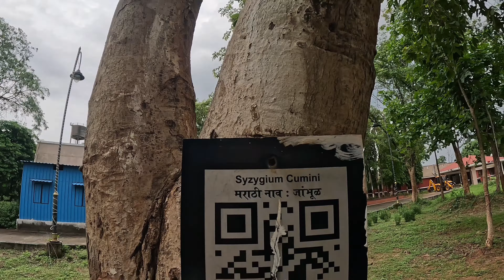🌴🌲🌳TREE IDENTIFICATION | FOREST ACADEMY CAMPUS | FORESTER TRAINEES | ARUNACHAL PRADESH | MAHARASHTRA